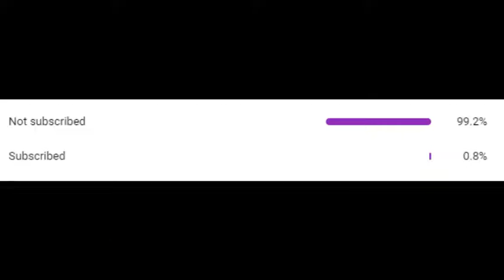New Season | Rocket League Placement Matches #3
New season of rocket league